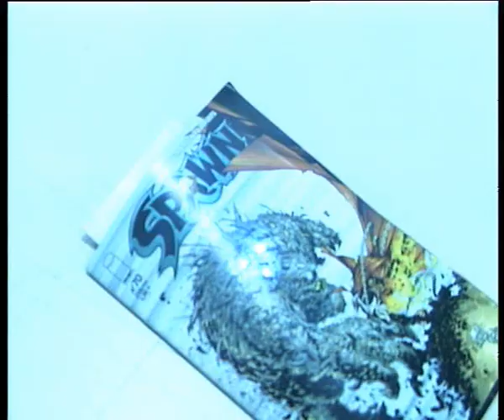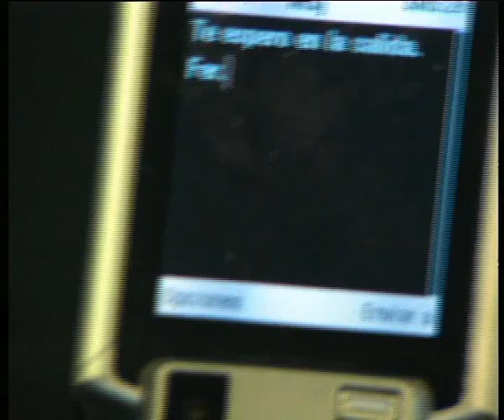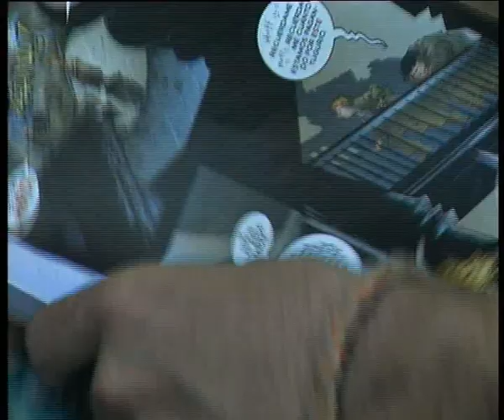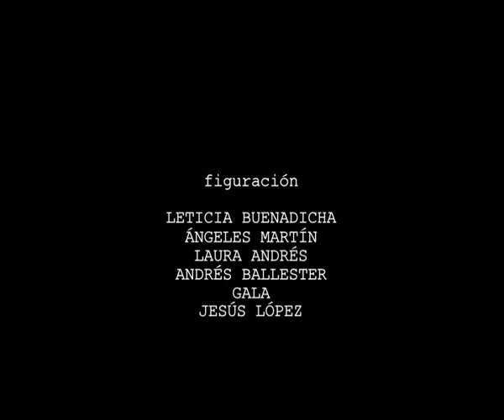5000 (parte 2)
Charlie y Sebas tienen muy poco en común. Hasta que aparece el dinero.
Un cortometraje de Alberto Rodríguez